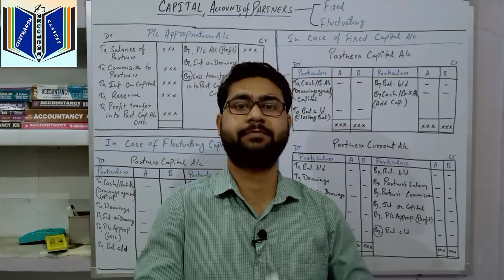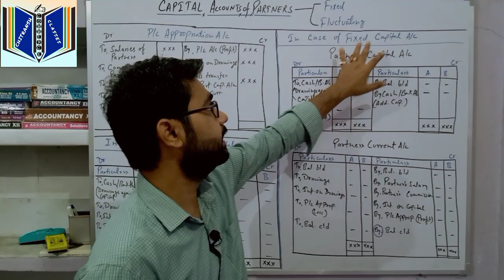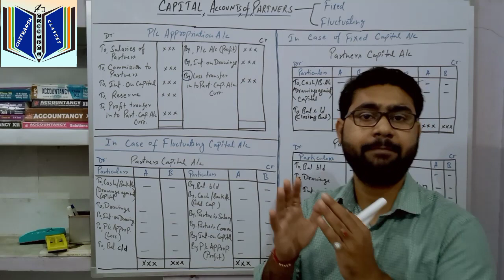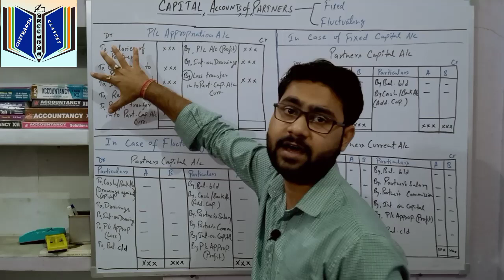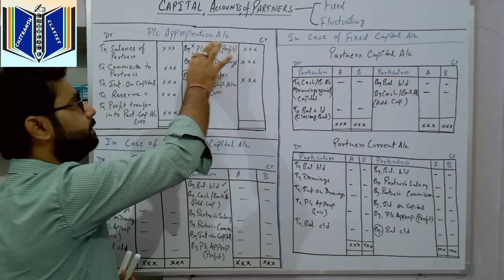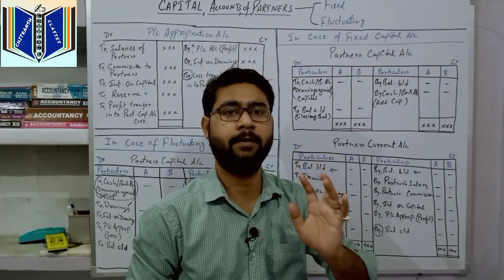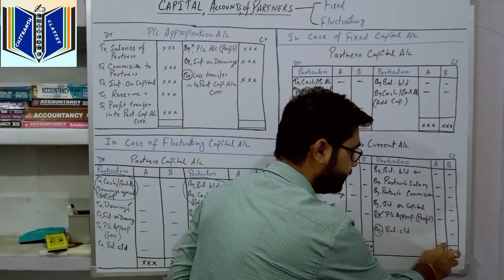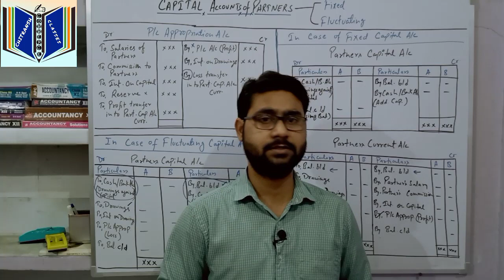Fundamentals of Partnership Firm- Capital Accounts of Partners (Concept & Tricks to Learn)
Mene apni is video me Capital account of Partners k formate ka full explanation kiya h formate ko learn karne ki trick bhi batayi hai. Aur yh topic humare Boards exam k liye sabse jyada important h.
Students sabse important hota h formate and entries ko yaad karna but jab bhi hum kisi bhi topic ko learn karenge to kuch time k baad hum bhul jate hai,
But mene apni is video me sare topics ko learn krne ki tricks bataya h aur yh apse vaada h ki ap ise bhul nhi payenge. Numericals ko solve krne k liye mai apne har ek video me apko unki tricks bataunga jisse ki ap Questions ko jaldi se solve kr paye aur apne time ko hard Question pr de paye. so students esi he video apko regular milte rahe iske liye ap mere channel ko subscribe kare aur apne sabhi friends k sath share kare, Lockdown me apke future ka loss bilkul bhi nhi hoga.
ThankYou